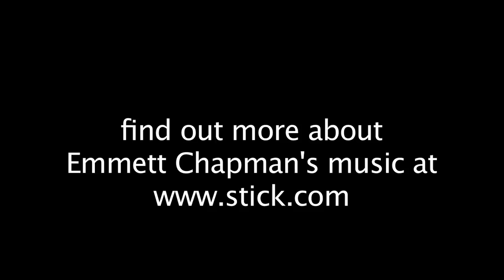Emmett plays Titanic - two-handed tapping Chapman Stick at Interlochen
Emmett Chapman playing his arrangement of the theme from Titanic, "My Heart Will Go On".
at the Interochen Center for the Arts's Guitar Festival and Workshop, August 20, 2009.

Music by James Horner, lyrics by Will Jennings, and production by Walter Afanasieff, originally recorded by Céline Dion.